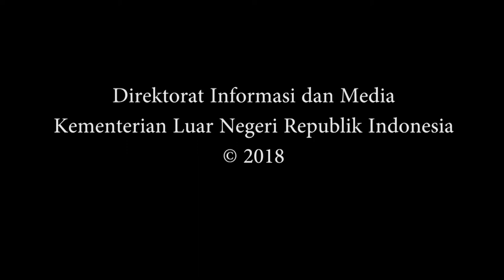Wamenlu RI menerima audiensi Pemenang Kontes Ambassador for one day